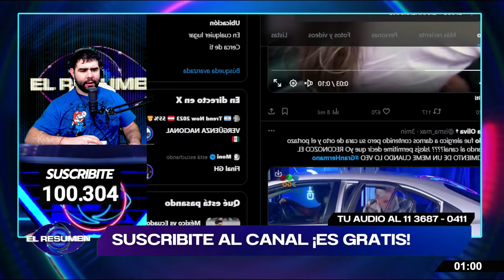ROMPIÓ EN LLANTO: Bautista SE EMOCIONA EN LA MADRUGADA tras entrar en la FINAL por voto del público😱